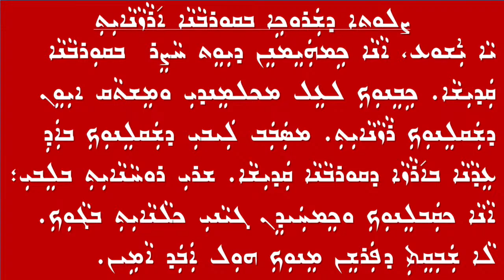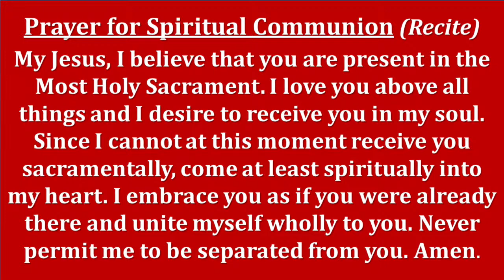Pentecost Sunday - Chaldean Mass - Father Ankido Sipo